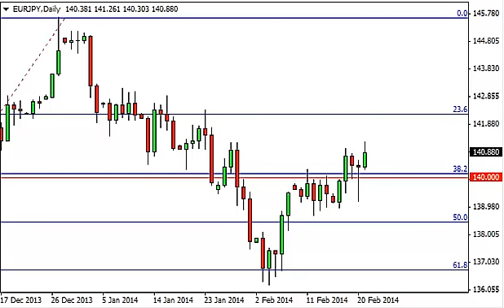EUR/JPY Technical Analysis for February 24, 2014 by FXEmpire.com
- February 24, 2014 currency daily technical analysis for the EUR/JPY pair. Forex Technical Analysis Forex Fundamental Analysis and Forex Brokers